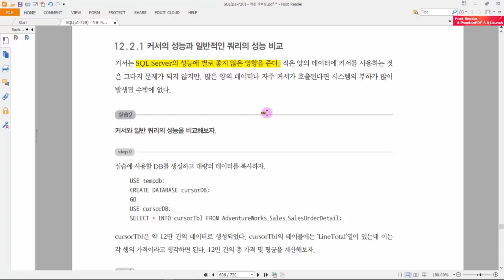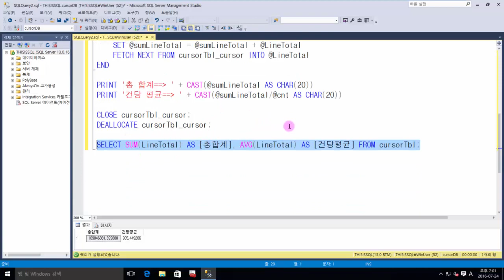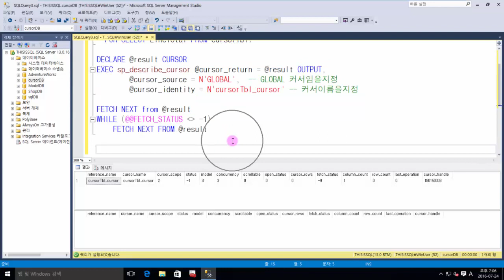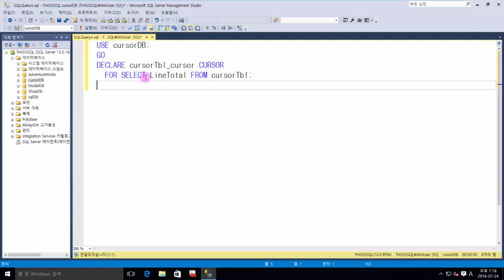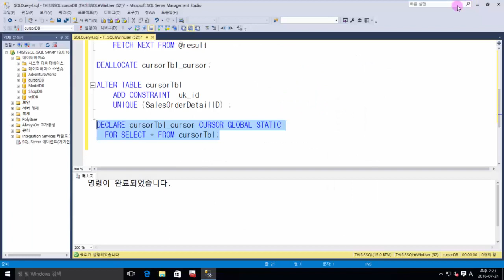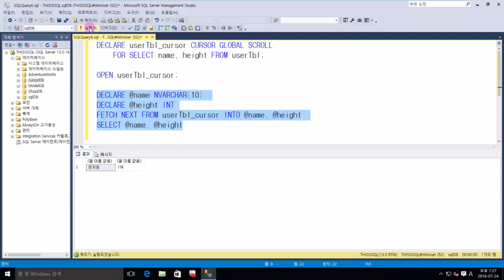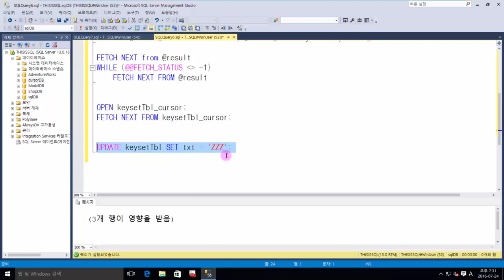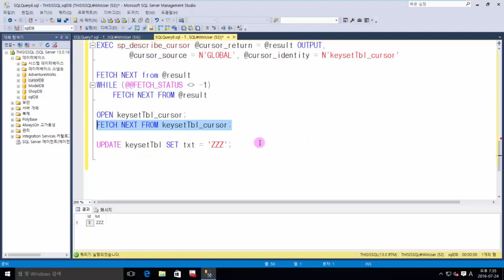12. 커서(2)